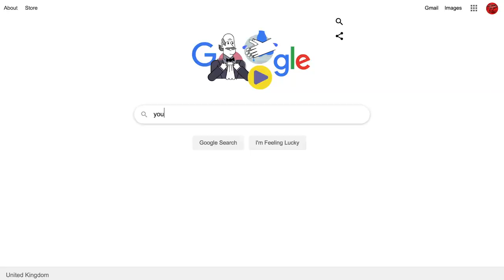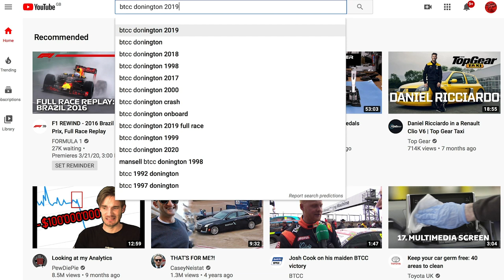Motorsport, Without Racing // Tingram Vlog 001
The first Tingram Vlog!

If you like to geek out, you'll love this!!

Here's Vlog 001 from behind, behind, behind the scenes!

Including Corona Virus & BTCC JeffArmy. Activate full geek mode as I give you insight into one of the areas I'd prepare for Donington Park

Drop a comment and let us know what you think, and what you'd like to see in the future videos!!